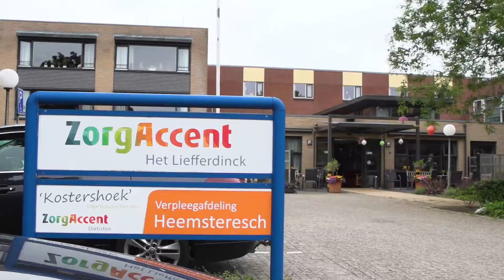OPSTEKERTJE VAN BLOEMENDAL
Uit alle inzendingen is een selectie gemaakt van 75 opstekers en die mochten wij gezamenlijk op 6 juli jl. uitreiken. Veel opstekers hebben we persoonlijk uitgereikt en overhandigd, het resterende deel op een andere manier kenbaar gemaakt aan de ontvanger. De opstekers varieerden van een bos bloemen tot een hotelovernachting en van een taart tot een schoonheidsbehandeling. Dus heel divers. De reacties van de ontvangers van de opsteker waren hartverwarmend. Mooi om te zien en te beleven.

Onderstaand een kleine compilatie van de uitreiking.